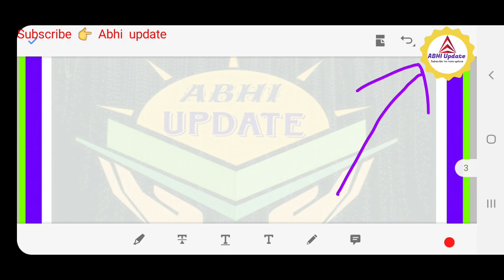CBSE Students Reaction English paper 2020 | Cbse Class10th English paper Students Reaction